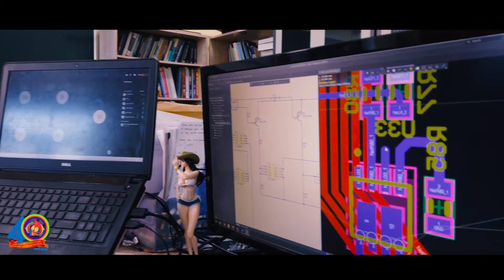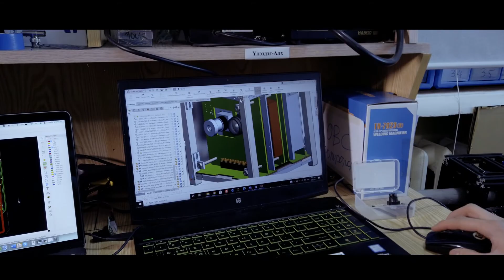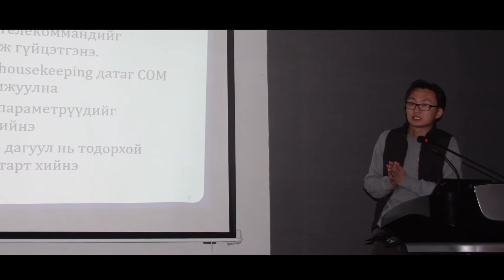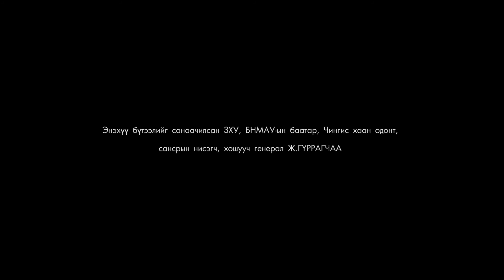Сансрын юм ярья - МОНГОЛЧУУДЫН ХИЙЖ БУЙ ХИЙМЭЛ ДАГУУЛ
Хамтран ажиллсан
МУИС-ийн Нано хиймэл дагуул хөгжүүлэлтийн лаборториос бэлтгэлээ.
Санаачлагч ЗХУ, БНМАУ-ын баатар, Чингис хаан одонт, сансрын нисэгч Ж.Гүррагчаа.